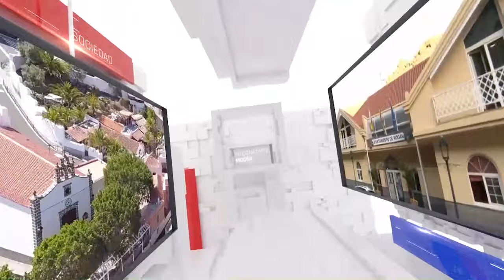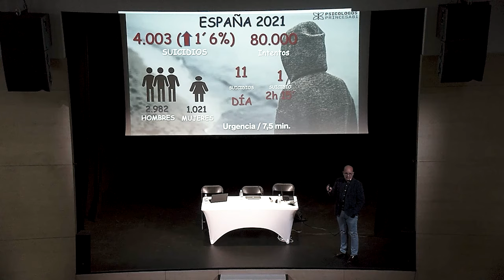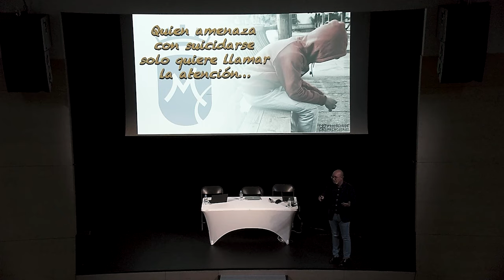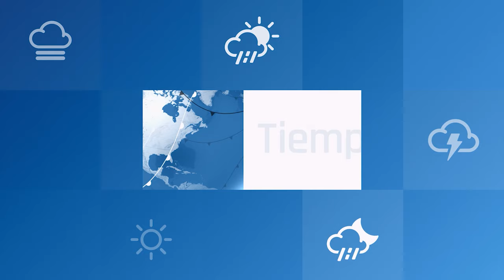INFORMATIVO MOGÁN LUNES 22 DE ABRIL DE 2024